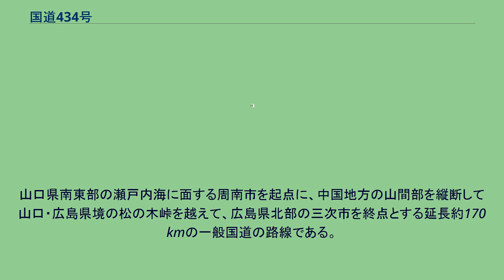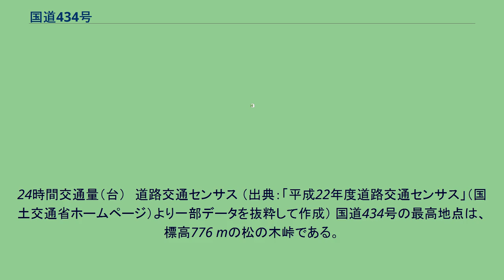国道434号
国道434号（こくどう434ごう）は、山口県周南市から広島県三次市に至る一般国道である。
山口県南東部の瀬戸内海に面する周南市を起点に、中国地方の山間部を縦断して山口・広島県境の松の木峠を越えて、広島県北部の三次市を終点とする延長約170 kmの一般国道の路線である。
路線の多くの区間は、他の一般国道との重用区間になっており、実延長部分である単独区間は山口県周南市須々万本郷から広島県廿日市市飯山までと同県安芸太田町内のごく一部の区間であり、その延長は総延長の約3分の1ほどである。
周南市街地から国道315号と重複し、須々万地区の中心部を抜けて、菅野ダム（菅野湖）をわたった後にダムの堰堤上を再度わたって、錦川に沿って進む。
岩国市錦町広瀬を抜けて、いったん国道187号と重なって今度は錦川の支流である宇佐川に沿って進む。
雙津峡温泉・寂地峡を抜けて松の木峠を越えると広島県廿日市市飯山に至る。
ここで国道186号と重複して同県安芸太田町加計に至る。
旧加計町の中心市街地を単独区間として通過し，その東端で南から北上してきた国道433号と重複して終点の三次市に至る。
未整備区間も多いが、全線で普通車での通行は可能。
周南市須金地区から岩国市錦町広瀬の間は平瀬ダムの建設に伴いバイパス（付替道路）が建設中である。
未改良の整備状態が悪い、いわゆる「酷道」とよばれる区間の多くは、国道433号との重複区間にあり、単独区間内では山口・広島県境の松の木峠の山口県側に限られる。
松の木峠を境に、単独区間の広島県側は2車線の道路が続いている。
一方、山口県側の狭隘道路ではアスファルト舗装の状態が荒れている箇所があったり、路肩も弱いため大型車通行規制がかけられている。
24時間交通量（台）　道路交通センサス （出典：「平成22年度道路交通センサス」（国土交通省ホームページ）より一部データを抜粋して作成） 国道434号の最高地点は、標高776 mの松の木峠である。
沿道には赤い石州瓦を使った屋根の住宅を見ることができる。